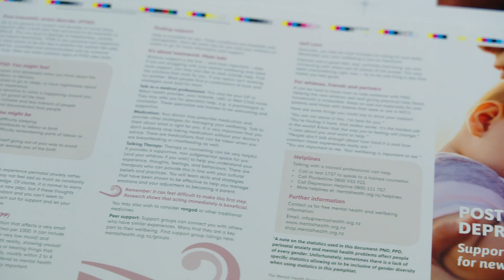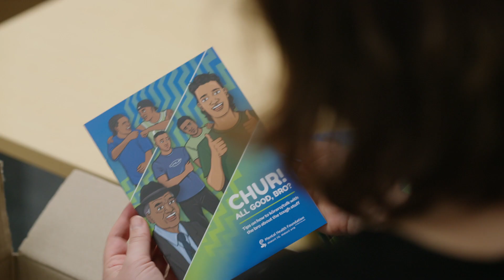MHF - Resource and Information Service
One in five New Zealanders face serious challenges with their mental health each year.

Donate today to ensure vital mental mental resources find their ways to individuals, whānau and communities around Aotearoa New Zealand for free.

Thanks to Rob Mokaraka for allowing us to share his story.

Thanks also to Storybox and Newshub Archive for use of archival footage.